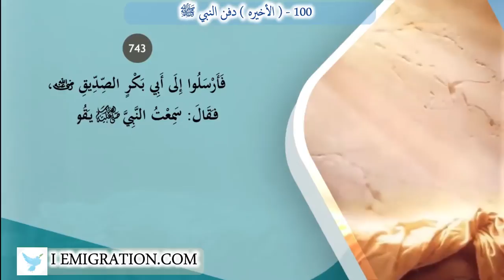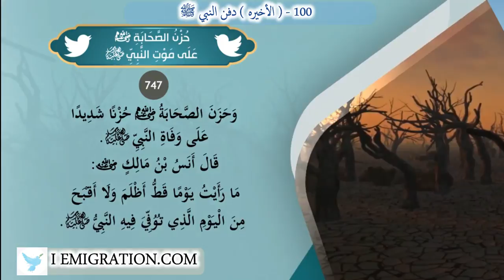100 الأخيره دفن النبي ﷺ